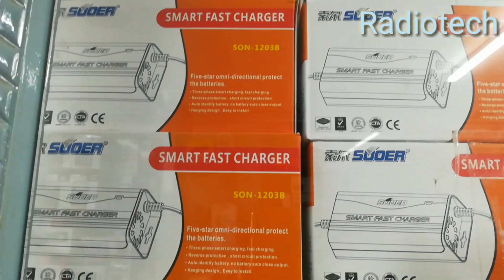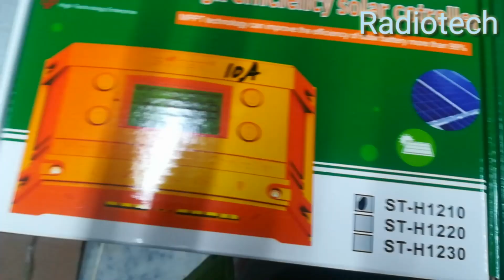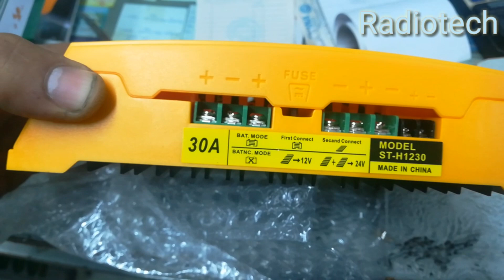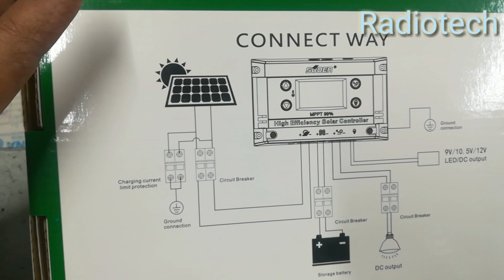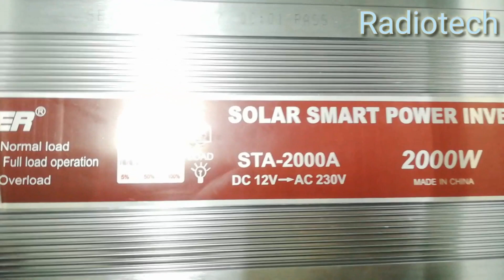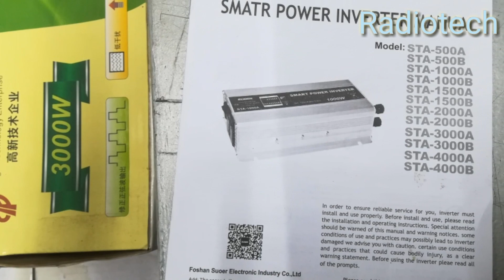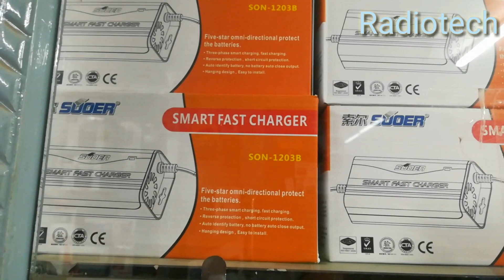MPPT Solar Charge Controler Prices 2020 In Pakistan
This video is consist of MPPT And PWM Solar charge controlar prices in pakistan 2020.It Also covers the specification of these controlers inverters and chargers of suoer company.

How to make a 12 volts dc heater

How to make a 12 volt dc heater